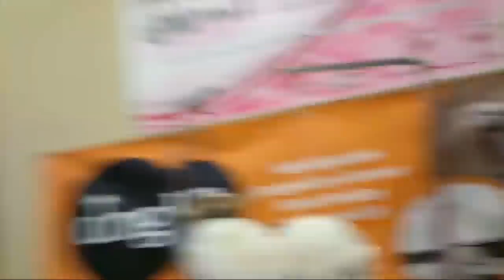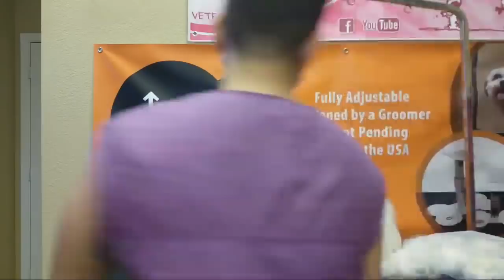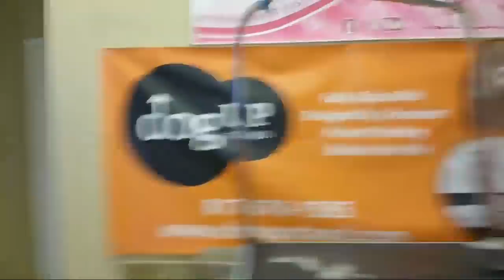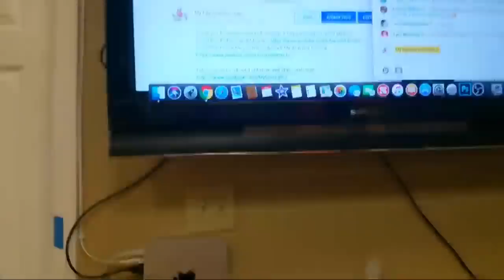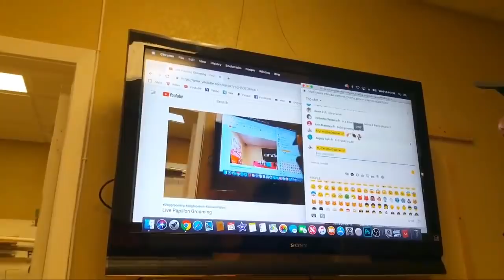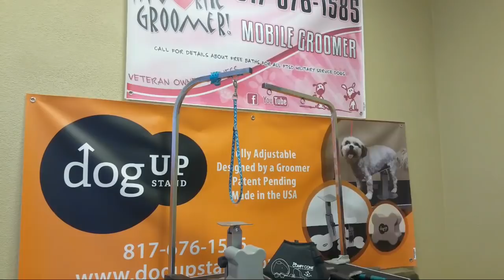Live Papillon Grooming